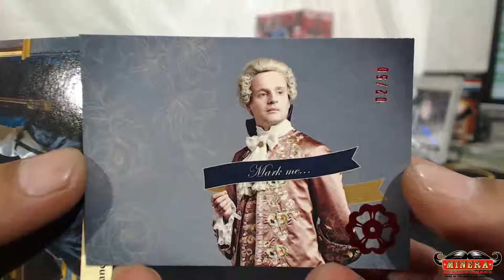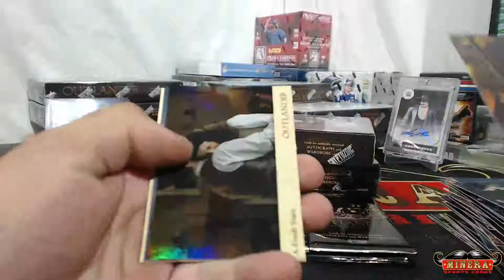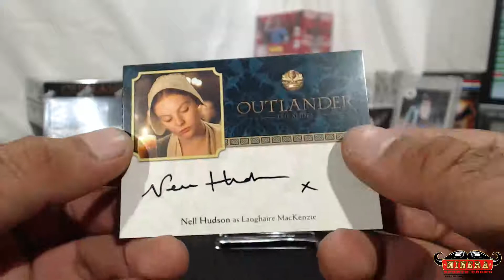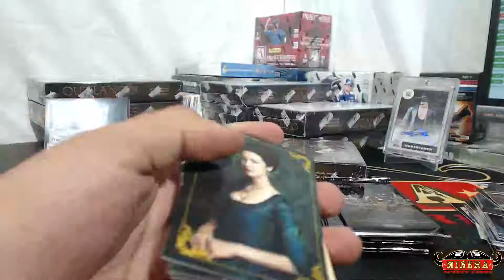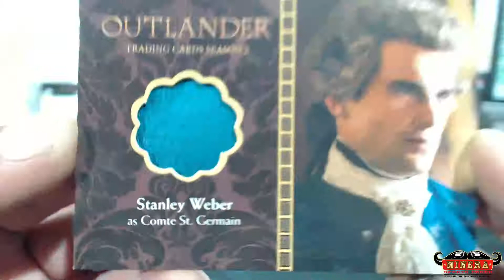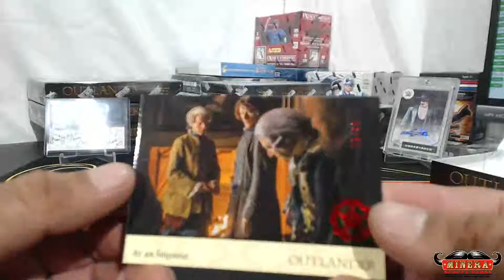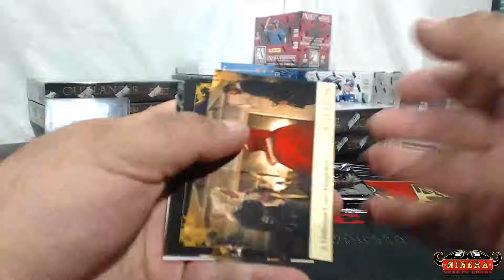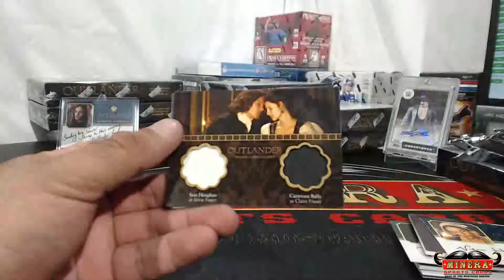celticfan33~Cryptozoic Outlander Season 2 Hobby Box Break